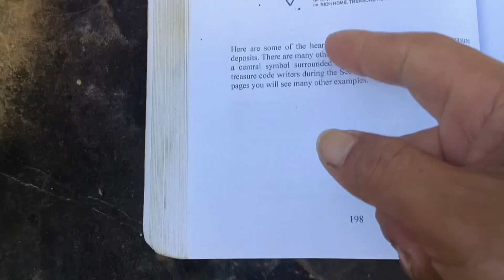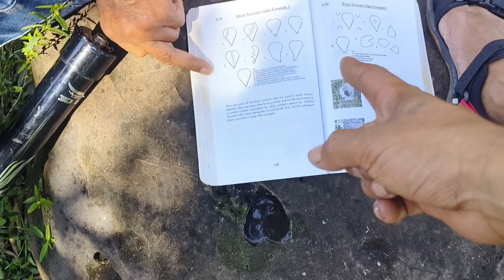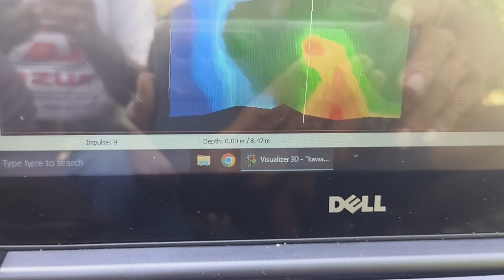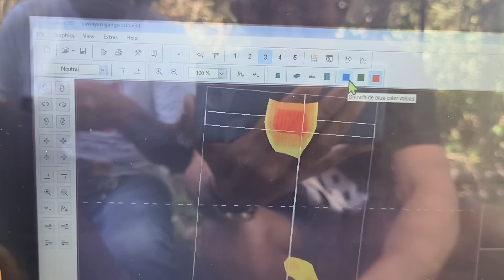heart shape sign positive sa treasure